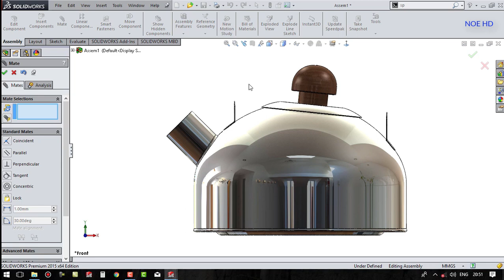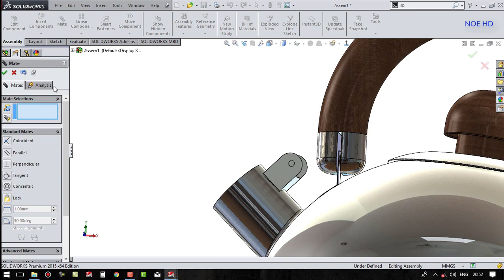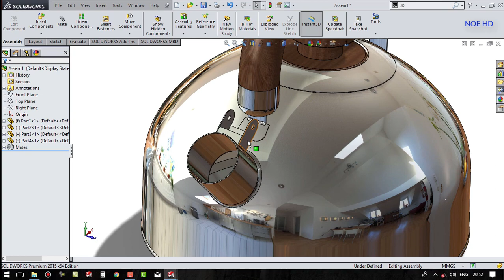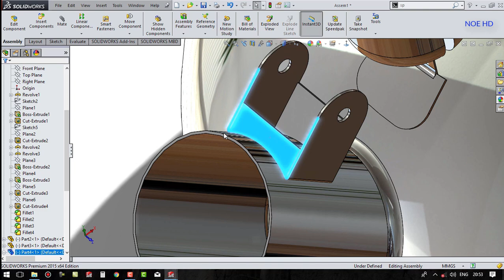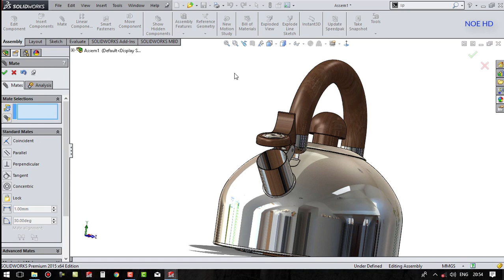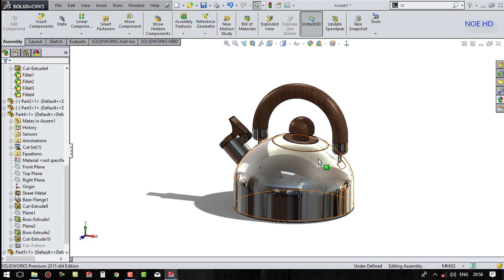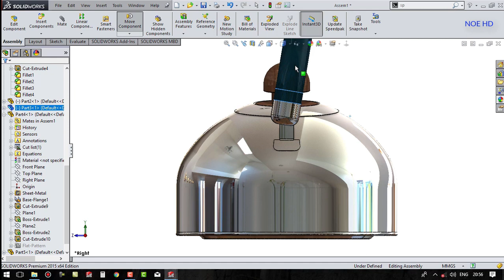solidworks tutorial # 54 : how to assembly kettles / water heater